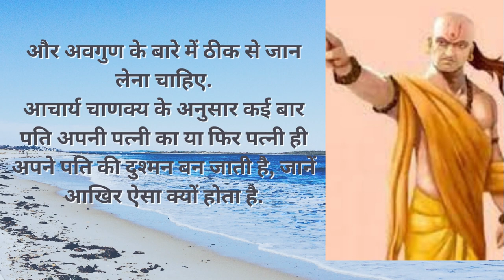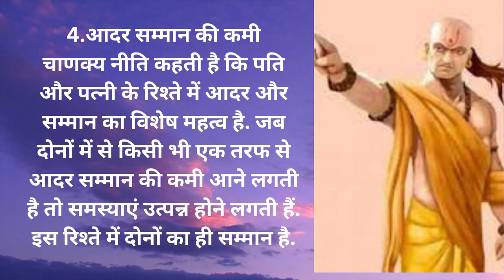चाणक्य नीति: पति-पत्नी की ये आदतें वैवाहिक जीवन को कर देती हैं बर्बाद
चाणक्य नीति कहती है कि पति और पत्नी का रिश्ता सबसे मजबूत रिश्तों में से एक है, लेकिन इन बातों पर ध्यान न दिया तो इस रिश्ते को बर्बाद कर देती हैं.